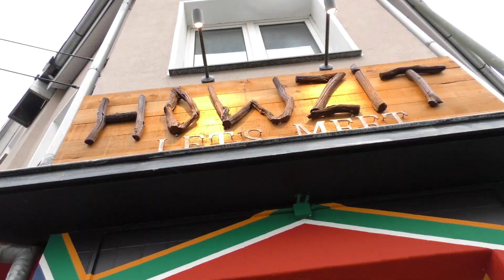The Lockdown BEERWALK at HOWZIT Bielefeld / Germany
No Pubs, no Clubs, no Stadiums... Nothing is how it used to be in Corona times. No fun allowed anymore. But there is always a niche in all the new rules - like THE BEERWALK! In Germany, 50 Meters away from the pub, You can enjoy a cold beer from the tap!

Für Spaß ist wenig Platz im Lockdown. Die Kneipen haben wenig zu lachen. Aber unser Freund Bongani aus Südafrika hat einen Weg gefunden, trotzdem ein paar kühle Blode vom Fass zu genießen: Ganz einfach auf einem BIERSPAZIERGANG!

@DSCArminiaBielefeld Es schmerzt Euch nicht gemeinsam zusehen zu dürfen. Was früher ganz normal war scheint so weit weg. Aber echte Fans bleiben!